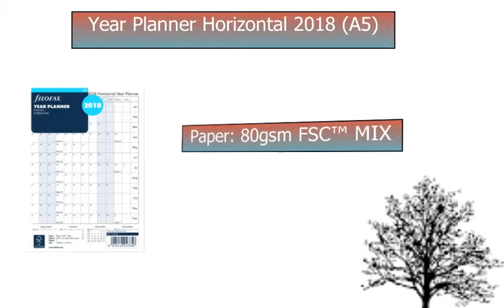Year Planner Horizontal 2018 A5 | Organiser World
Paper: 80gsm FSC™ MIX
Colour: white with black/blue print
Sheets: 1
Size: 148 x 210 mm